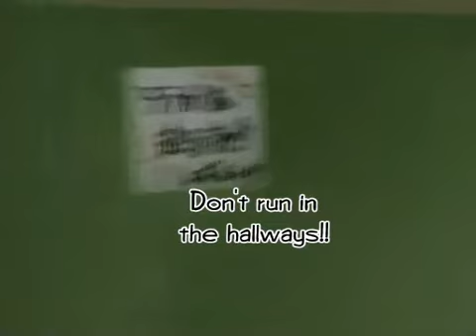Azumanga Daioh Web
This is a short video realesed on the web and not on TV with few characters from the manga / anime Azumanga Daioh.

English captions.

J.C.STAFF
comics: Kiyohiko Azuma
director: Nishikiori Hiroshi
original music: Masaki Kurihara
art director: Chikako Shibata
sound department: Yota Tsuruoka